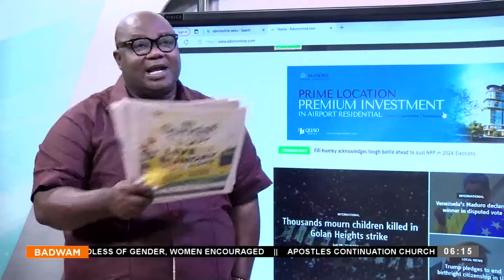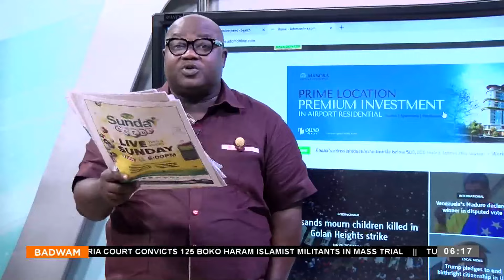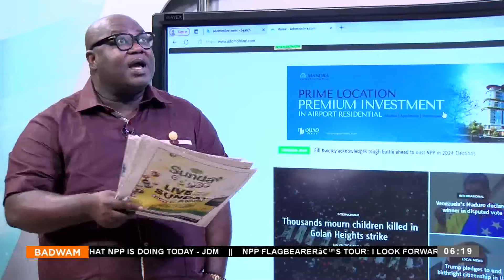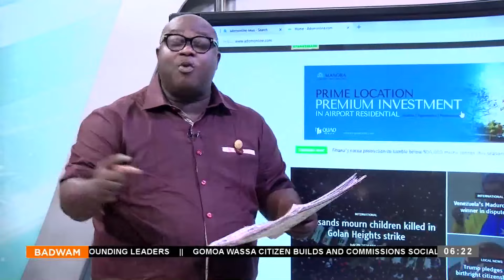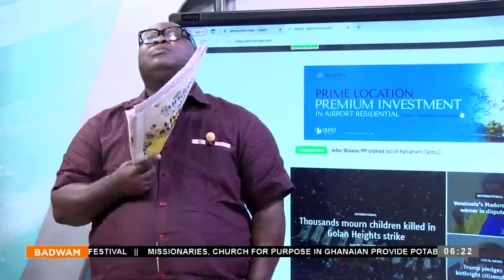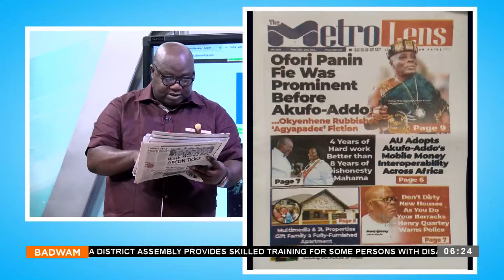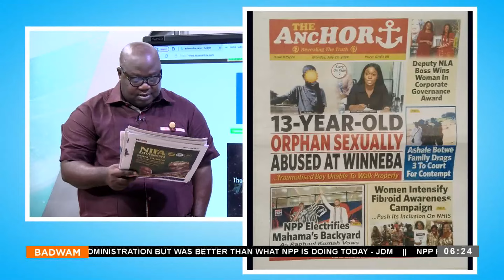Badwam Media Review on Adom TV(29-07-24)